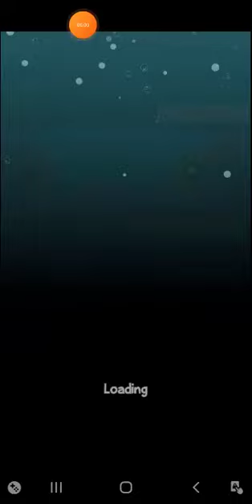how to play Where is My Water 2 1 New Game Mobile player video gamer song tiktok minecraft de movie